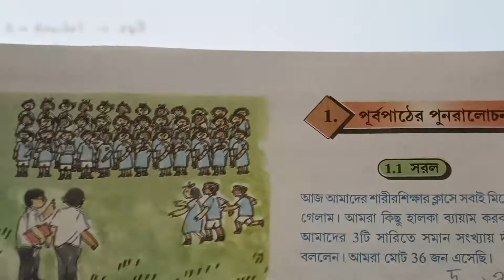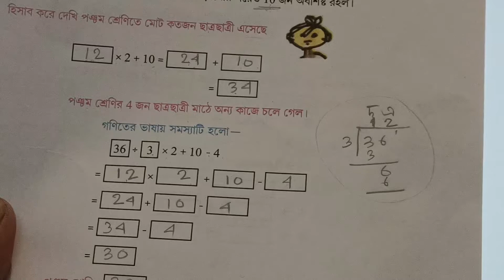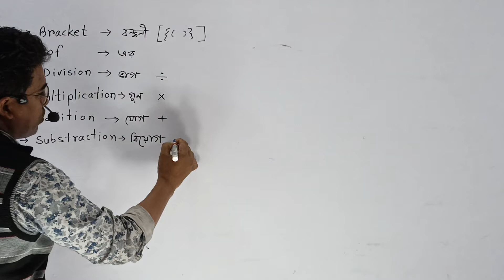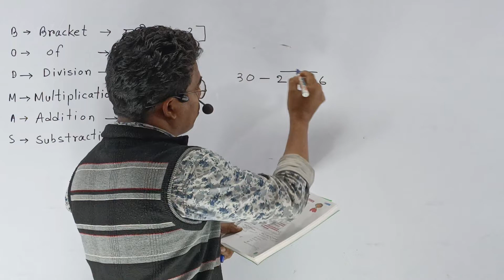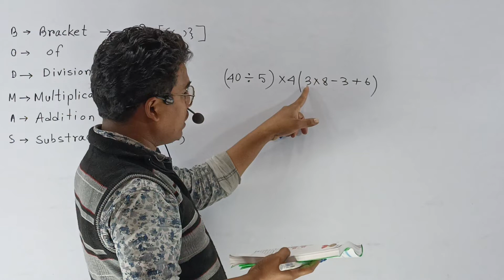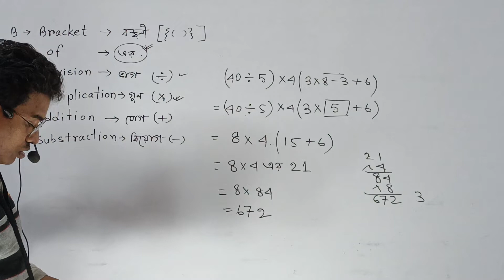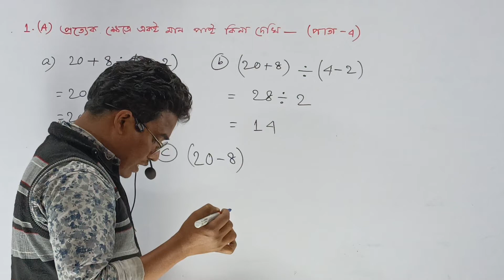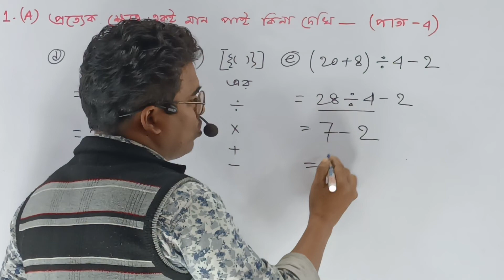class 6 math page no 1,2,3 // ষষ্ঠ শ্রেণির পাতা ১, ২ও ৩